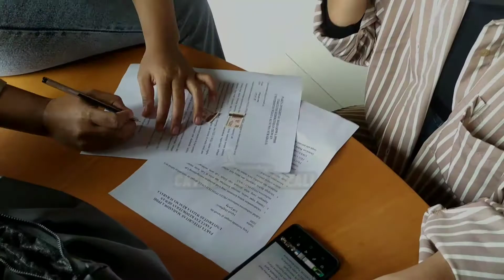Keliling Kampus UWKS Surabaya - Campusreview#vlog2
Deskripsi

Klik lonceng notifikasi biar gak ketinggalan notif dari "Catatan Alif Gozali" terbaru ya